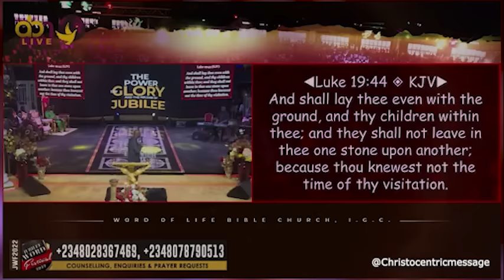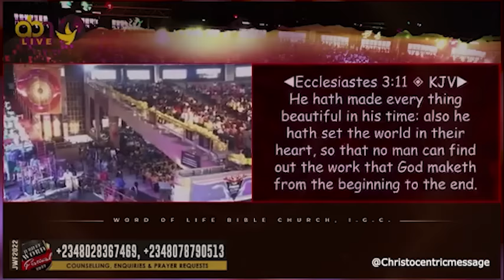ARE YOU WILLING TO OBEY & TRUST GOD'S LEADING? - APOSTLE JOSHUA SELMAN